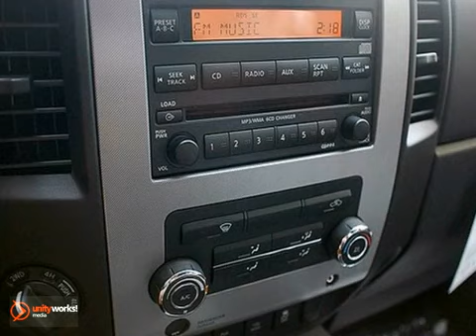2012 Nissan Titan L1976 in Washington DC VA Woodbridge, VA - SOLD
SOLD - If you are looking for real value on a great new car, Cowles Nissan invites you to call and make an appointment to view this 2012 Nissan Titan, stock# L1976. We are conveniently located near Washington DC VA Woodbridge, VA and known for our great selection, reliability and quality. Call to take a look at this 2012 Nissan Titan today.

Cowles Nissan
14777 Jefferson David Hwy
Washington DC VA Woodbridge VA, 22194